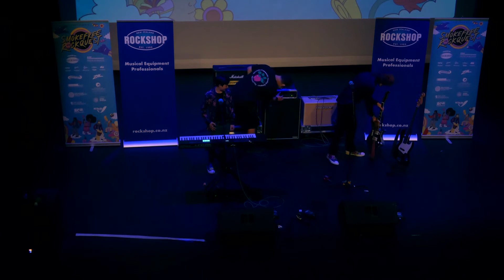Beattie Brothers - I Cannot Leave You (Smokefree Rockquest Auckland Solo/Duo Heat 2022)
Beattie Brothers (Cameron and Alex Beattie) from Long Bay College performing "I Cannot Leave You" at Smokefree Rockquest Auckland Solo/Duo Heats 2022.

Lyrics:

All the empty signs
I am the king you've come to love
And now fear
Speak up, I can't hear you over the rain
Say that you've done it again
I don't believe
Under trees in the grounds of orchards
A subtle song
I may be wrong
Do my ears deceive me this time?
Is that all that you'll say?
You never spoke like this before
You say that nothing changed
What did you say before?
You loved it?
I know
I cannot leave you
I cannot leave
You weren't here before
You said your phone turned inside out
I know otherwise
Do we keep on talking?
Well I've made my choice now

Credits:
Audio mastered by me
Video filmed by JX Live
Source: Smokefree Rockquest Website